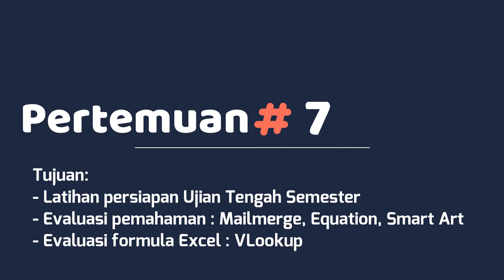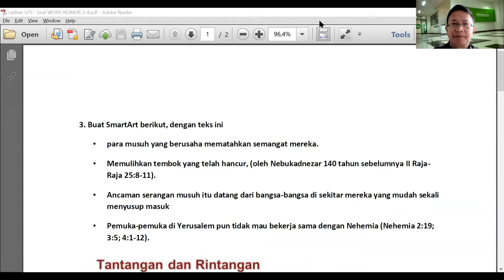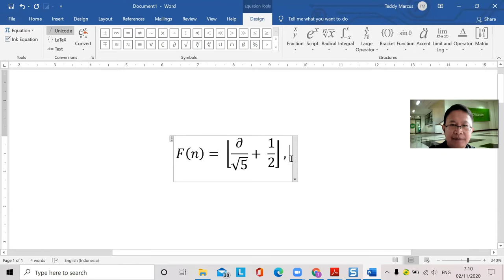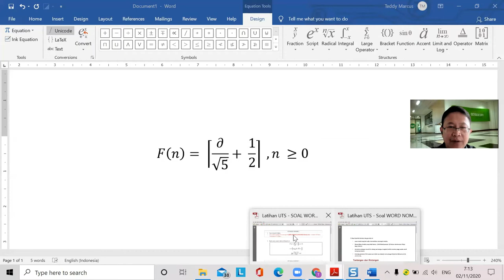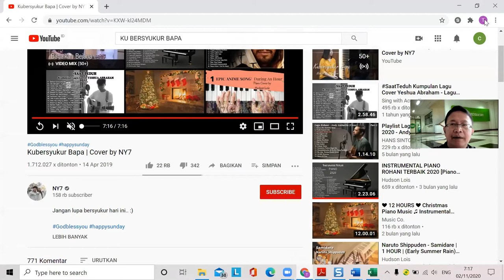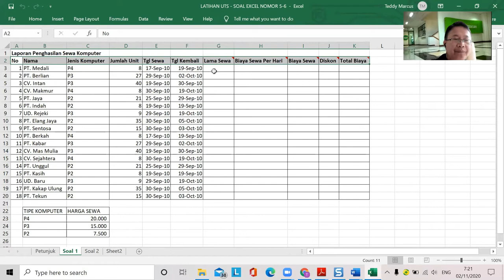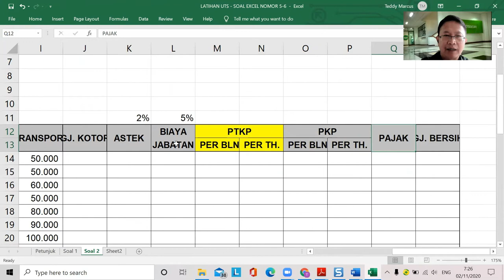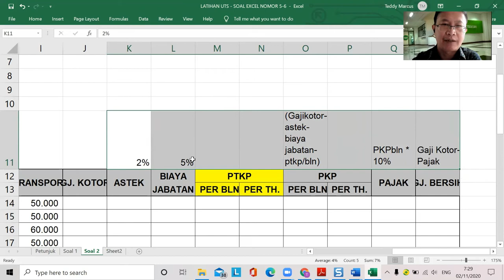Live Computer Application 07 - Latihan UTS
Live Computer Application - From Our Class 07 - Latihan Ujian Tengah Semester.